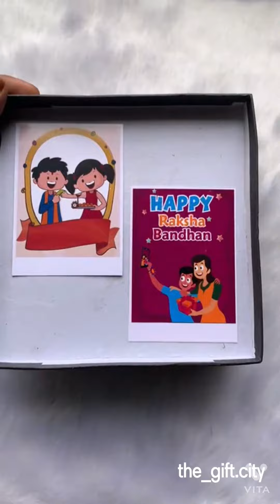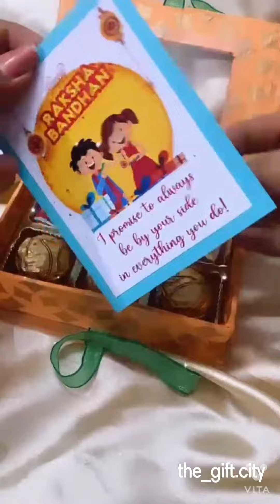rakhi gifts | brother gifts | sister gifts | best gifts | gift hampers | gift ideas | handmade gifts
we are now available with different variety of gifts with super excited reasonable prices .

please check our more updates on

your presence for 2 mins makes us happy❤

      pravalika nagireddy
      shantha kumari